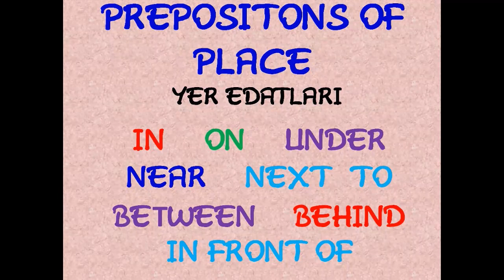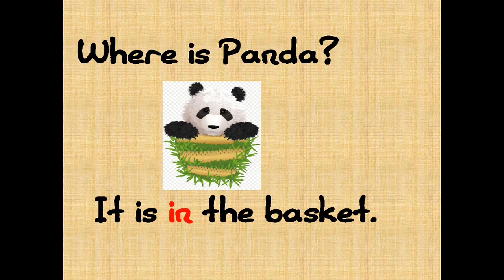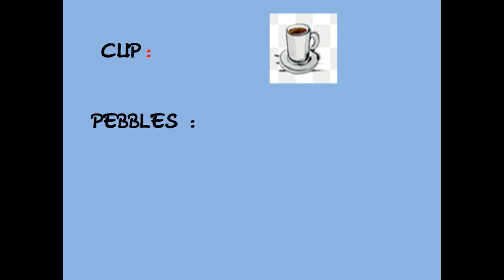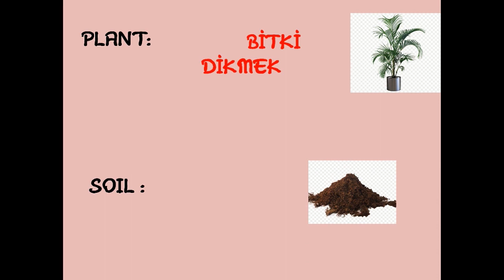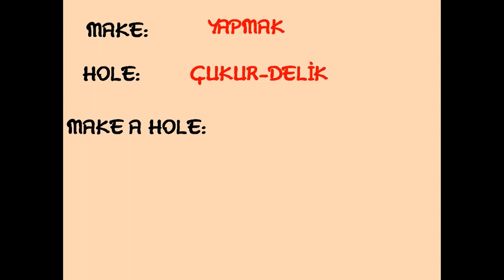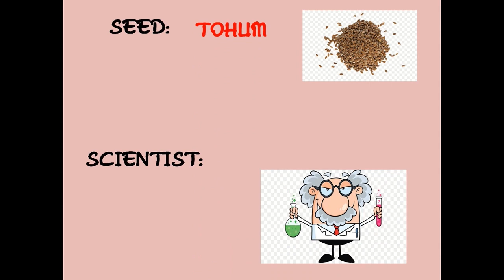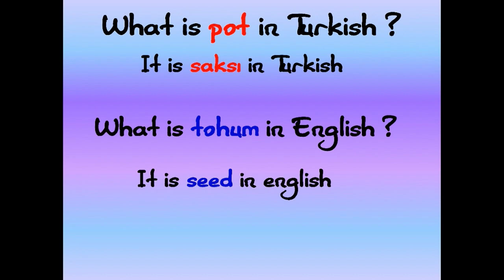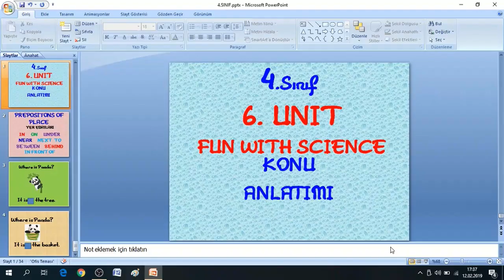4.SINIF İNGİLİZCE 6.ÜNİTE FUN WITH SCIENCE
4.sınıf İngilizce 6.ünite kelimeleri,konu anlatımı,6.ünite kelimeleri,yeni müfredat,test, çözümlü,cevap anahtarlı,yazılıya hazırlık,

4.SINIF İNGİLİZCE  ÇALIŞMALARI